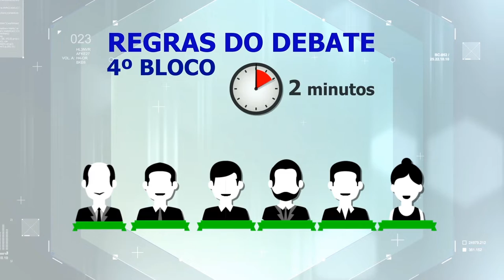Debate Temático Programa Agora 28.08.18 (Emprego e Renda) – 04º Bloco